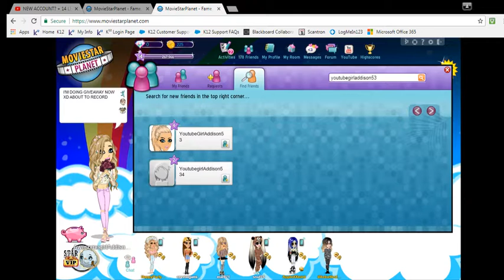GIVEAWAY VIDEO!!! ENDS ON THE 27 OR EARLIER! GIVING AWAY LVL 14 MOVIE STAR!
Good luck you guys!

2. Greet/Auto/Gift YoutubegirlAddison53 (me)
3. Comment and spam me!
4. Comment your msp user!
5. NO HATE!!!